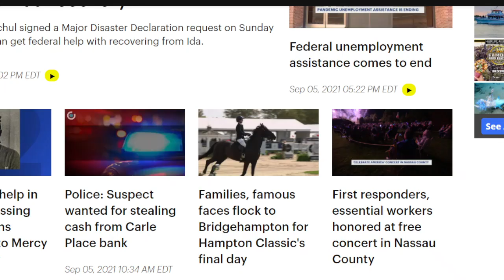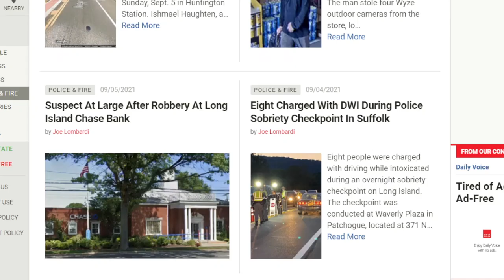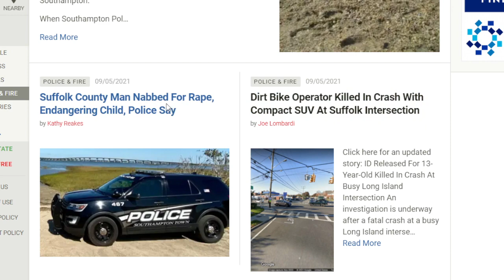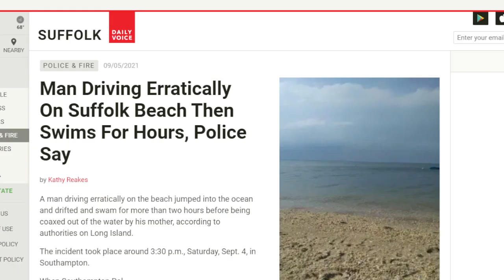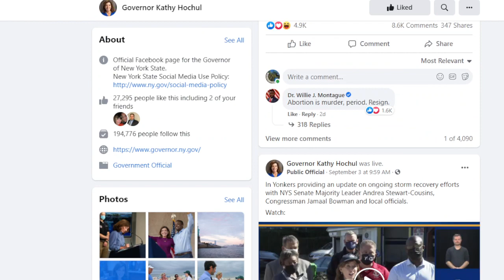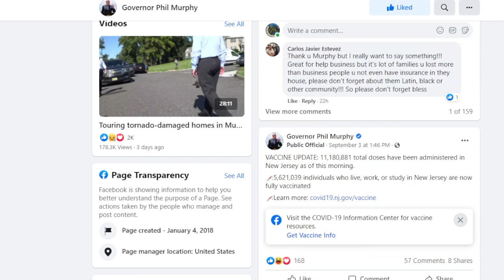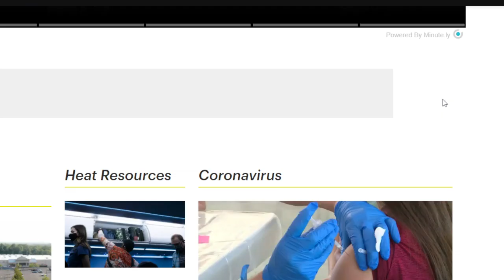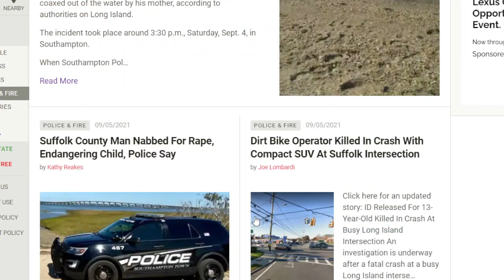Tired of Being Forgotten: Broad Daylight Bank Robbery in Carle Place Barely Reported On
The coverage on News12 is a joke.

In this video I also discuss the continued decline in the middle of the Island as part of the Price Out-Purge-Out Plan since the only thriving areas are for a certain demographic only. And I worry the new Governor is already gearing to them, I'm disappointed that Kathy Hochul hasn't expressed much sympathy for those that died from the floods. Governor Phil Murphy on the other hand is more there with the people and has expressed sympathy to those that died from the floods. Of course I know Governor Hochul just started a few weeks ago but between this and the lack of any interest in solving the crime issues worries me that she is just going to keep THE PLAN going. As it stands I'm still on track to being forced out of Long Island and having to live in New Jersey as my mental health is spiraling downward dealing with the depressing surroundings in my town day after day.